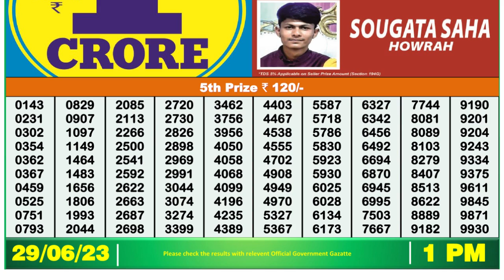🔴Dear Lottery Sambad Live 1pm today 29.06.23 Nagaland State Lottery Result